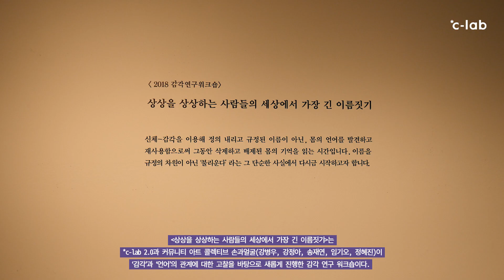[*c-lab 2.0] 프로젝트 #3 손과얼굴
감각연구워크숍 〈상상을 상상하는 사람들의 세상에서 가장 긴 이름짓기〉
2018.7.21│코리아나미술관 c-gallery(B1), c-cube(B2)